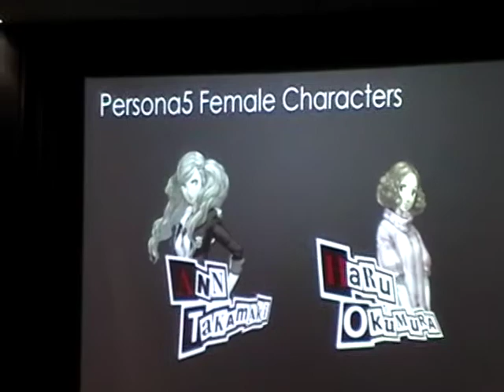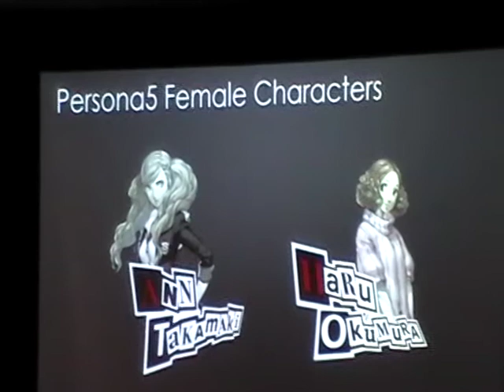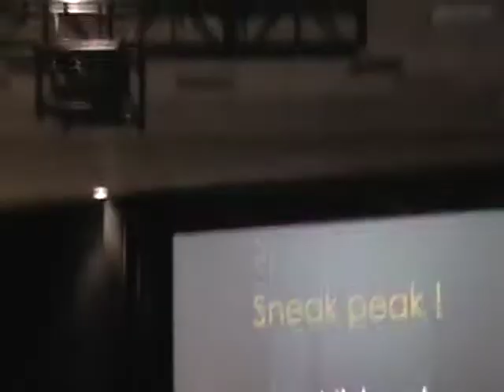Good Smile Company panel part 1 - AX2018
Part 1 of 2.  Good Smile Company industry panel with special guests Huke and Gen Urobuchi.
Anime Expo 2018 day 4, Los Angeles Convention Center, Petree Hall, Los Angeles, California, at 11am on Sunday, 7/8/2018.

My apologies for being late to the panel.  I thought I woudn't be able to even get into the room before it got full because of all the pre-con hype for Huke.  So I didn't even try to go early.  ;_;  Then I walked in to find they were voting on which Persona 5 Nendoroid to make next.  Not caught on camera, was Ryuji Sakamoto and Yusuke Kitagawa beating Goro Akechi, then the audience-shouting voting between Ryuji and Yusuke.

Also apologies for the unsteady camera.  All the camera shake was me attaching my camera to my tripod and setting that up.  x_x;

Had to stop recording during the secret announcements.  Part 2 continues afterwards.

Good Smile Company is a figurine production company which creates such figure lines as "Nendoroid" and "Figma", among others.